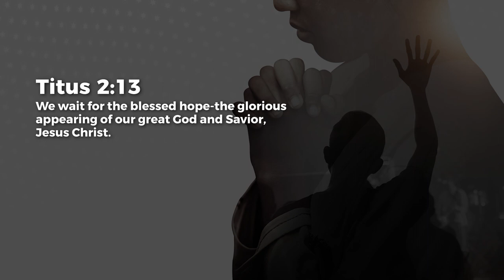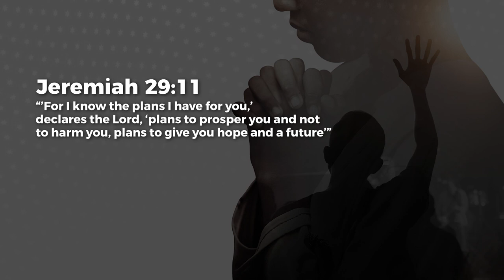The Gift Of Hope - Paul Emmanuel | Daily Devotion, November 29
Today's Daily Devotional: The Gift Of Hope